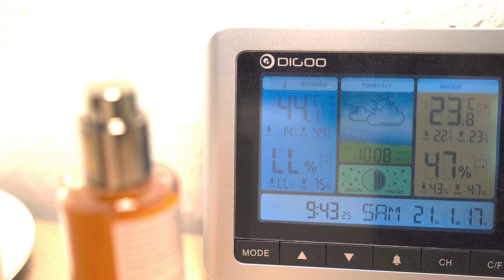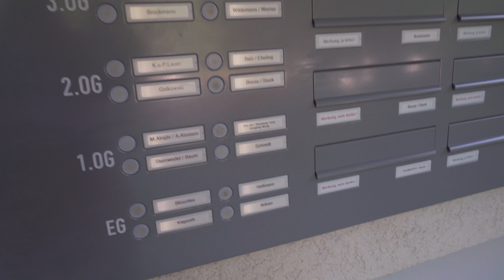[Dr_Siri's Vlog#010]世界杯决赛日全纪录(4k)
脱更数月谨以此片纪念第一个不用熬夜看球的世界杯。第一次试用S-log3和Hlg2拍视频，毫无剪辑，毫无逻辑，内部欣赏留念。